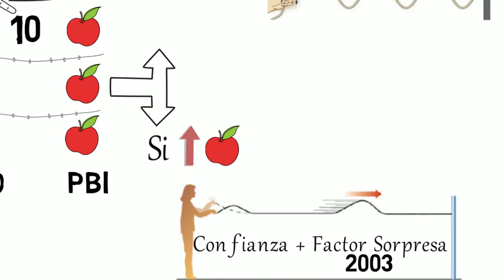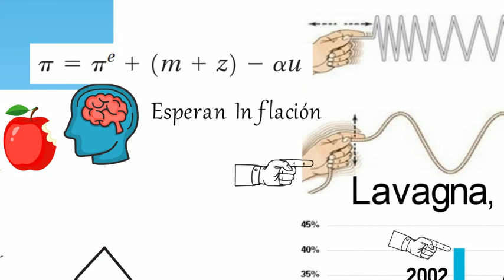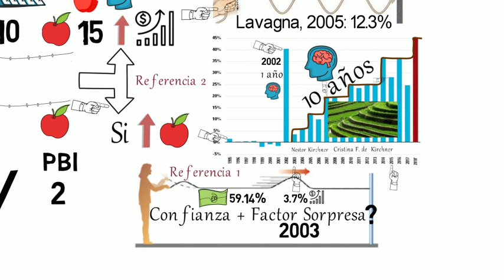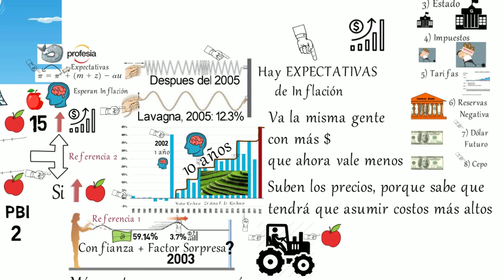Memoria Inflacionaria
Referencias